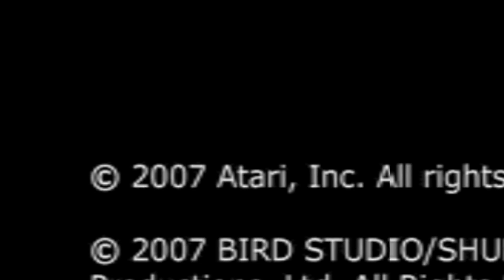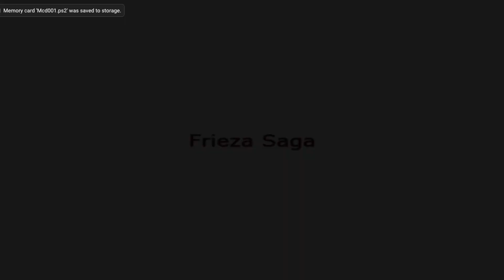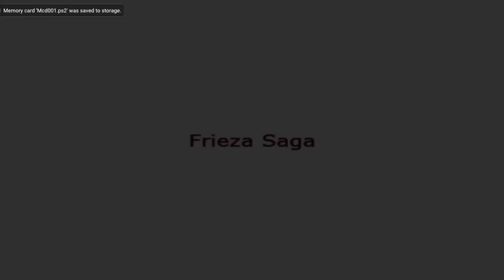DBZ Budokai Tenkaichi 3 - Part 2